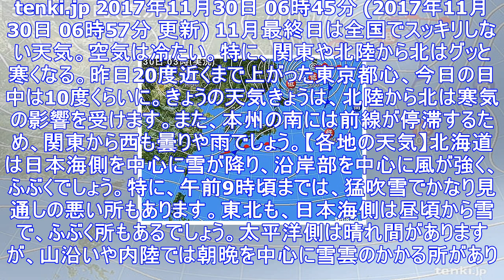30日 関東や北陸以北 グッと寒く - エキサイトニュース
30日　関東や北陸以北　グッと寒く - エキサイトニュース
tenki.jp 2017年11月30日 06時45分 (2017年11月30日 06時57分 更新) 11月最終日は全国でスッキリしない天気。空気は冷たい。特に、関東や北陸から北はグッと寒くなる。昨...